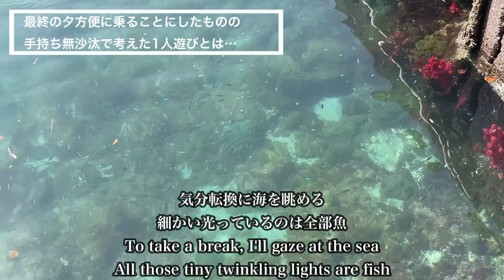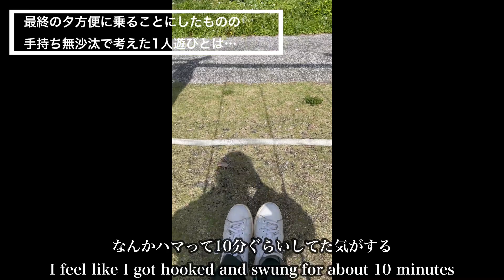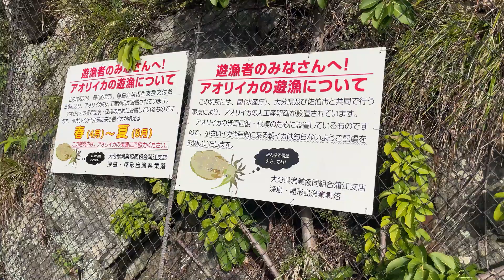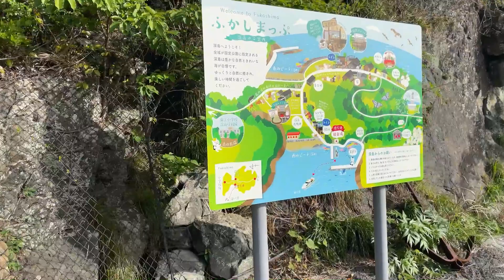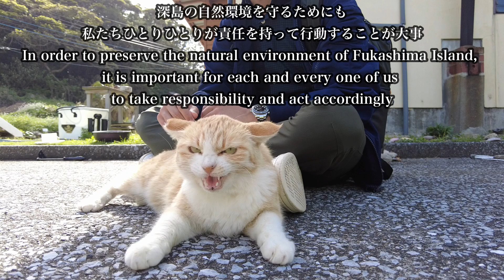深島の猫たちに相手されなくなっても楽しめる？ 一人遊びもできる猫島での過ごし方(後編)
猫島の深島での滞在後編になります。
大分県佐伯市蒲江大字蒲江浦にある深島におじさん1人で猫まみれになるために訪問した。
しかしさすがに唯一島にある施設もリニューアル中のため実質入れる店が何もない…。
ましてや自販機すらない。
知っていたけどさすがにキツくなってきたぞ
さてどうするっと思いついてやったこととは⁈
そんな様子をこの動画でお届けします。

【大分駅から深島までのアクセス方法】
*車でのアクセス
大分駅から蒲江まで約1時間10分(高速道路使用)
大分駅から蒲江まで約1時間30分(一般道使用)

*電車・バスでのアクセス
大分駅から蒲江まで約3時間
大分駅8:16(ソニック・にちりんにちりん3号特急宮崎空港行)
佐伯駅9:25
佐伯駅10:30(バス青山経由蒲江線道の駅かまえ)
蒲江11:19着
合計3,240円
2便目のお昼の便(11:50発)に乗れます。
1便目(8:00発)は佐伯駅周辺で宿泊しないと間に合いません。

私は大分駅でレンタカーを借りて、佐伯駅周辺の宿に宿泊し翌日早朝に蒲江まで車で行きました。
駐車場有。

@nekotoyochiyochi をご覧いただきありがとうございます。
当チャンネルでは猫動画を更新しています。

【おすすめの動画/Recommended videos】

▼元全日本にゃん体操選手権入賞選手の技にメロメロなおじさんとおばさん

▼オンオフの切り替えが爆速なフリーランスサバトラ猫 (Freelance mackerel cat with lightning-fast on/off switching)

▼ノマドの聖地タイのチェンマイで美形三毛猫が道端に落ちてたので一緒に遊んでみた

▼お仕事関係のご連絡はこちらまでお待ちしております。